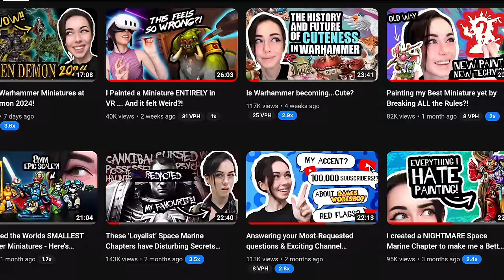Thank you all SO much...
Rogue Hobbies is officially ONE YEAR OLD!

It feels like just yesterday that I launched my channel here on Youtube, and looking back and remembering the nervous wreck that was me a year ago having just left my dream warhammer job at games workshop, is wild

I feel like I've done, made and achieved so much this year both as a content creator and as a person and from the bottom of my heart I mean it that i couldn't have done it without YOUR support.

So truly, thank you all so so much!

Its been a hell of a year and I'm so excited to see what Rogue Hobbies year two has in stall for us!

LETS GO ROGUES!!!